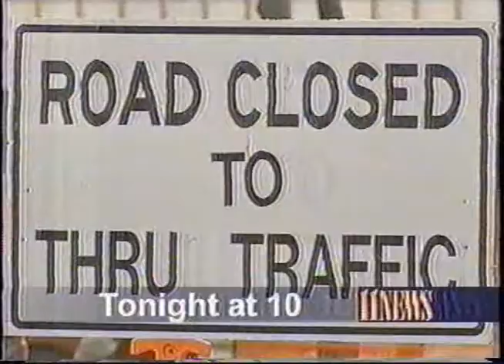KHOU Topical Traffic Problem Promo GOOD VIEWER BENEFIT